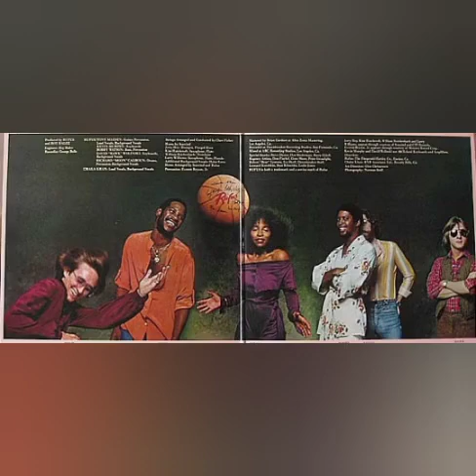Rufus & Chaka Khan - Best Of Your Heart